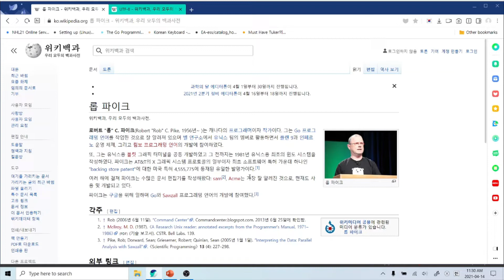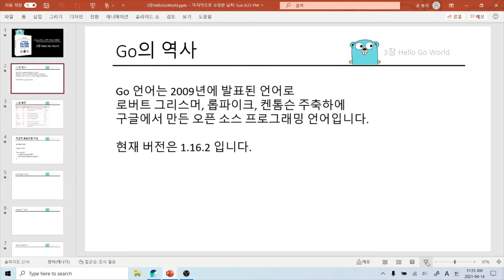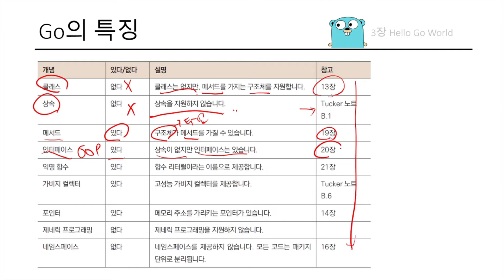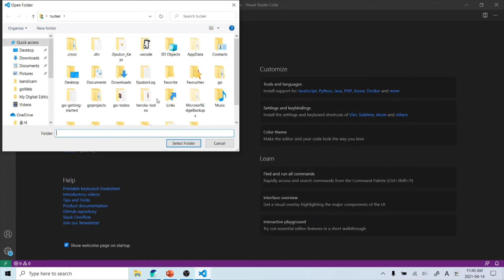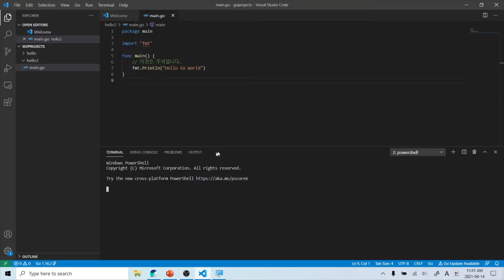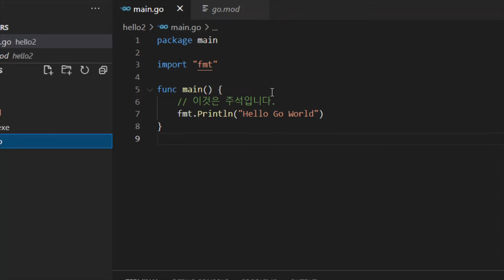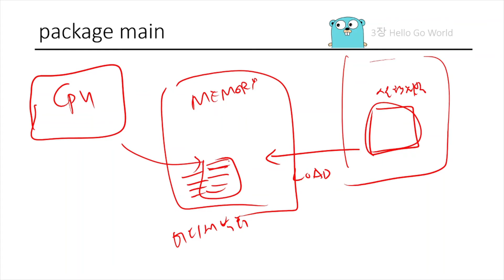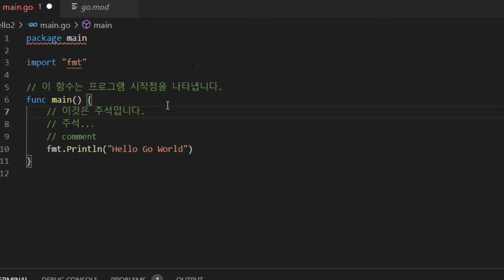[Tucker의 Go 언어 프로그래밍] 3장 Hello Go World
[Tucker의 Go 언어 프로그래밍]
Go 언어에 대해서 간략히 살펴보고 천천히 프로그램
Hello Go World를 한줄씩 간략하게 살펴봅니다.